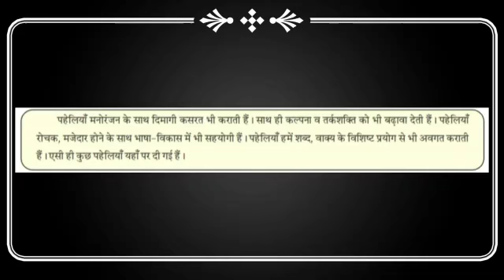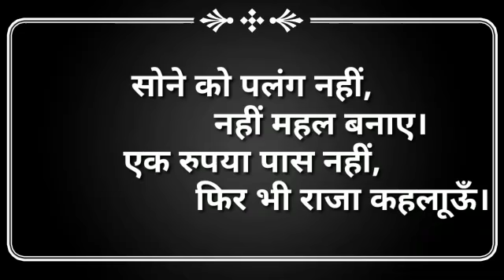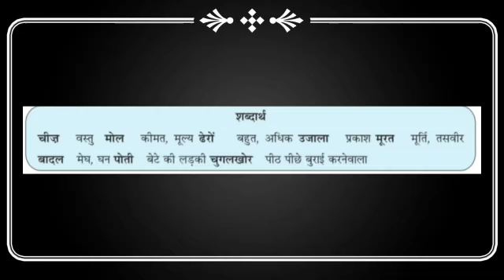कक्षा _ ७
विषय _ हिन्दी
पाठ _ ७
ढूढते रह जाओगे